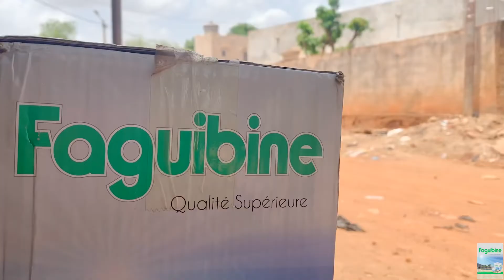ATT JUNIOR ( le grand frère) thé Faguibine